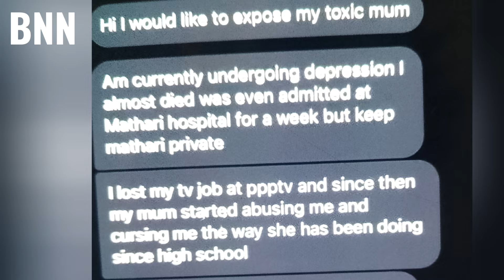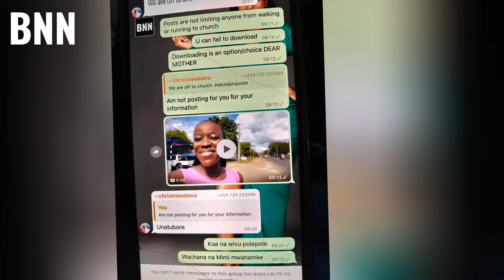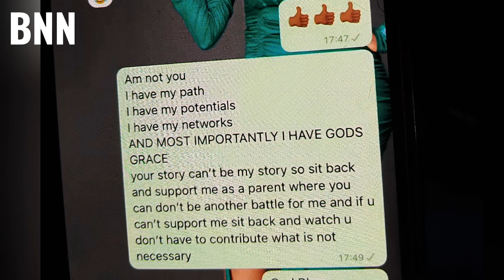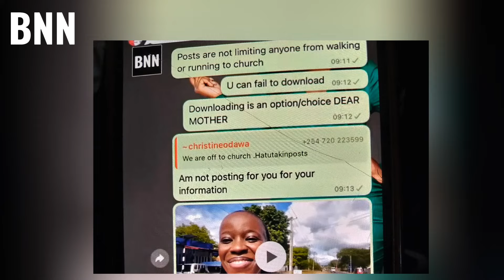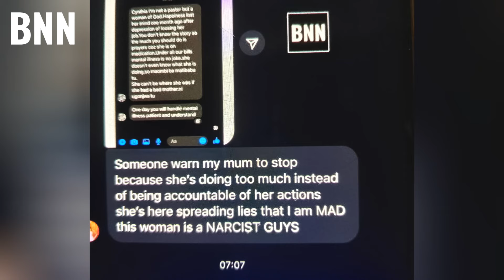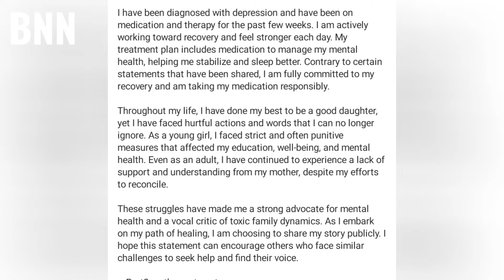Happiness Odawa Exposes Unhealthy Relationship with Mom Christine Odawa! - BNN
Happiness Odawa, former PPP TV presenter,  recently opened up about her strained relationship with her mother, Christine Odawa, accusing her of toxic and abusive behavior. Happiness Odawa revealed that Christine Odawa has been unsupportive, putting her down since high school, and that years of this treatment led to her depression and even being institutionalized. In an emotional conversation shared with BNN, Happiness Odawa explained that her mother’s behavior has deeply impacted her mental health. Despite their ongoing conflict, Happiness Odawa expressed her love for Christine Odawa, emphasizing that all she wants is a genuine apology.

Screenshots of their conversations revealed the tension between them, with Christine Odawa urging her daughter to “humble herself” or risk not going far in life, while Happiness Odawa replied in bold, reversing her mother’s words. The story of Happiness Odawa and her mother, Christine Odawa, is a heartbreaking glimpse into a complicated mother-daughter relationship, with Happiness Odawa now choosing to break her silence and speak out.

Regards
Edgar Obare